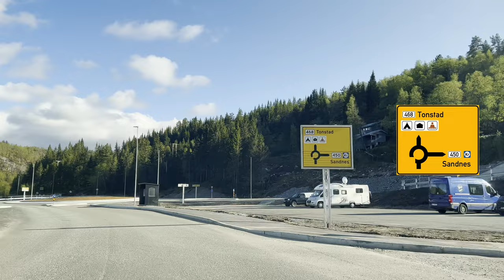[4K] Driving in Norway: Fylkesvei 450 - Hunnedalsvegen Scenic Toll Road - from Sinnes to Byrkjedal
Welcome to beautiful Norway. On a recent road trip through the western fjords of Norway I filmed the Fv450 scenic toll road from Sinnes to Ålgård. In this first part you can drive along on the journey from Sinnes to Byrkjedal. In a second video of this road you can travel along from Byrkjedal to Ålgård.

The Fylkesvei 450 'Hunnedalsvegen' wasn't necessarily on my list of scenic roads so I was positively surprised when we drove on this road by coincidence. The road runs from the remote town of Sinnes to Ålgård, which is about 30 minutes South of Stavanger, Norway's 3rd largest city.

We drove a bit inland earlier on this day to drive the Lysevegen and see the stunning Lysefjord. Using this toll road was the quickest way to get to our next destination, Stavanger. And what a drive it was. In terms of scenery this road has everything. Rugged cliffs, lakes, green lush mountains, meadows, forest, waterfalls and snow. If you are ever in the area, I can highly recommend driving this road :)

Poor, but Happy
Quiet Houses
So Broke
Lost in Your Eyes
Laundry on the Wire